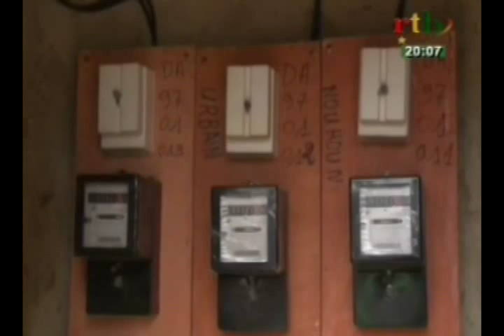RTB / Economie - Projet d'électrification en milieu rural de 160 localités du Burkina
Projet d'électrification en milieu rural de 160 localités du Burkina porté par la BAD